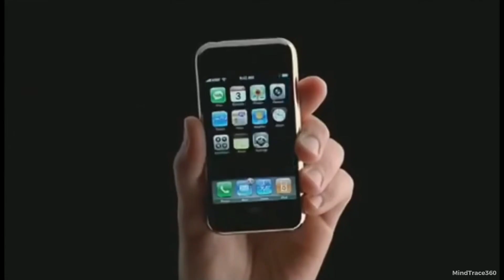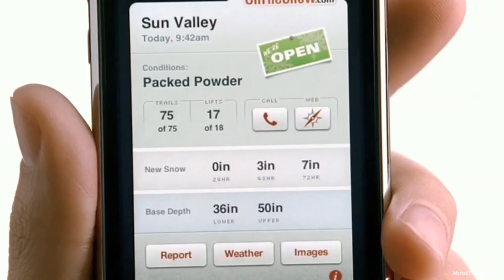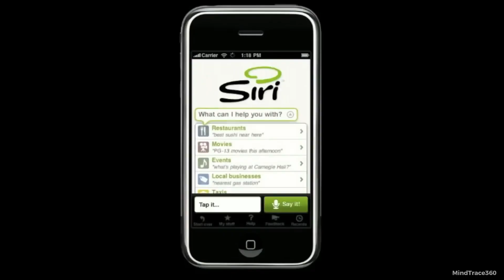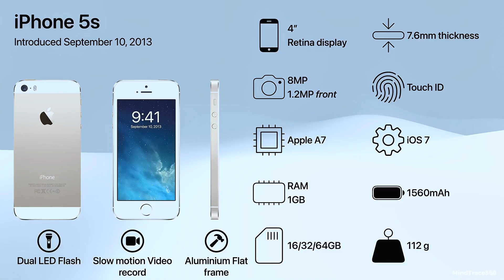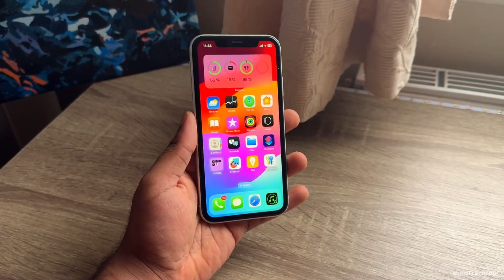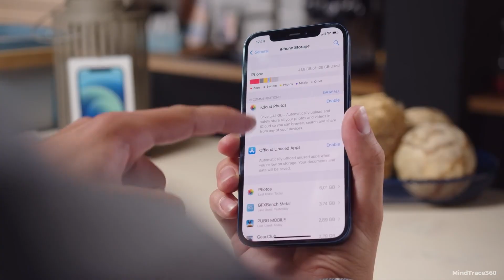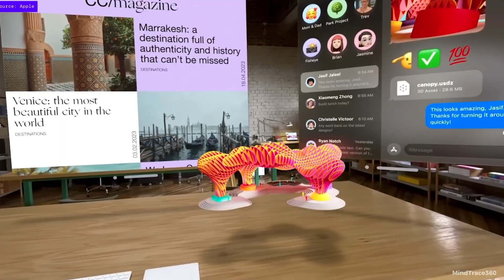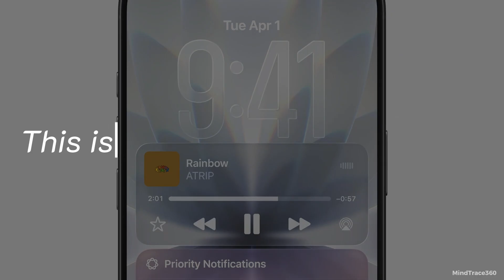The iPhone: HISTORY 2007-2025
Title: The History of the iPhone: 2007–2025 — How Apple Changed Everything

From a touchscreen experiment to a global phenomenon — this is the story of how one device reshaped the world.
Introduced on January 9, 2007, the iPhone wasn’t just another gadget — it redefined what a phone could be.
In this in-depth MindTrace 360 documentary, we trace every major chapter of the iPhone’s journey:
from Steve Jobs’ first reveal, to the rise of the App Store, to the modern age of Apple Silicon, AI integration, and the Vision Pro ecosystem.

You’ll see how Apple evolved through innovation, competition, and controversy — the breakthroughs, the design shifts, the features that changed everyday life, and the moments that almost broke the company’s momentum.

This is the full story of the iPhone — 2007 to 2025.